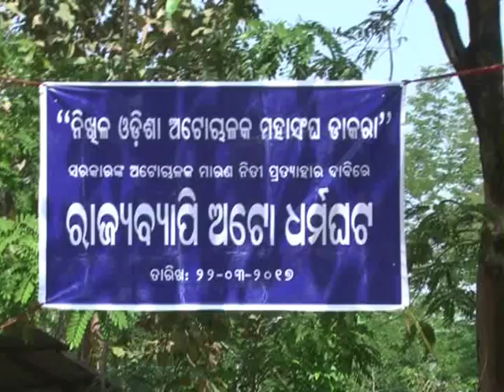All Odisha Auto Strike at Rourkela 1